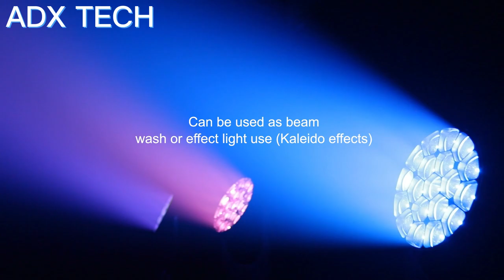Robe Spiider Light Style 19LEDs 40W Quad Color Wash+Zoom+Big Eye Light for eventdecor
Moving Head Light, JR Lighting LED Beam Wash 19x40W RGBW 4-in-1 Zoom Lighting Stage Lights Effect Professional DMX Control DJ Lights for Christmas Disco and Nightclubs, etc.